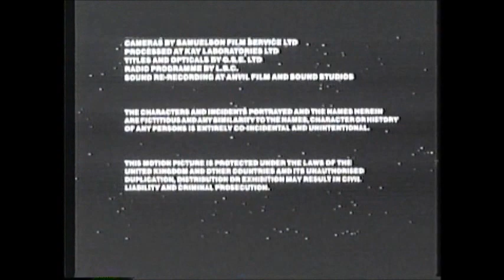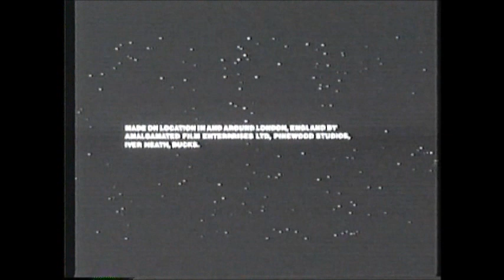Xtro (1982) End Credits (Scifi 2005)